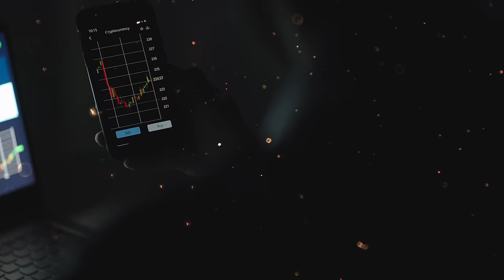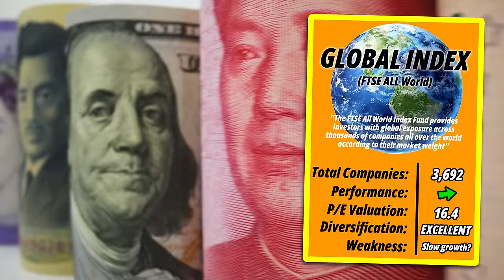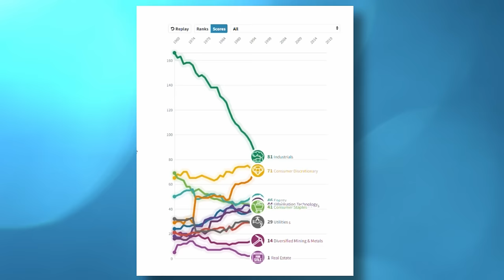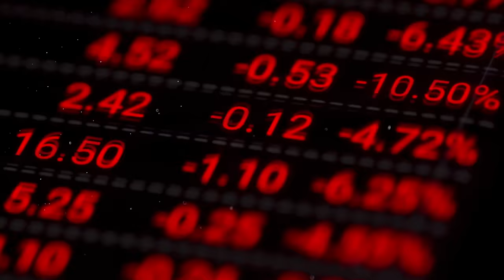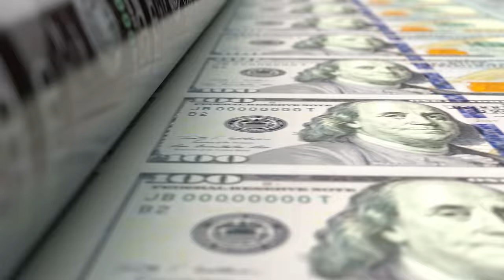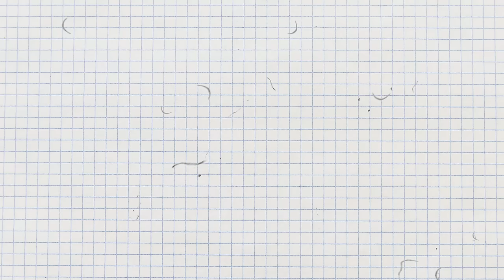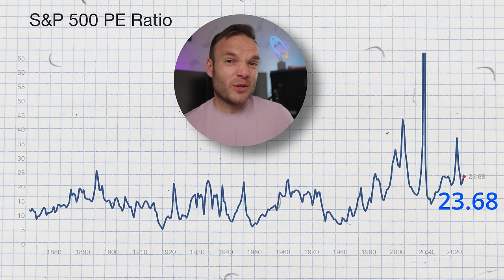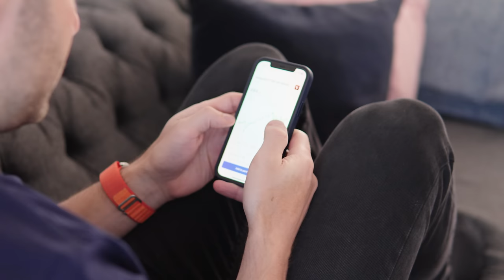The S&P 500 vs. The World - What's the Best Index?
Join My Investing Community on Discord:
This video compares the S&P 500 to a global index fund and I discuss the pros and cons that investors need to consider when choosing which index fund to invest in.

💸 - InvestEngine - Get £25 Free once you deposit £100 + FREE ISA (T&Cs Apply)*

💸 - Trading 212 - Get a Free share up to £100 (Free Stocks and Shares ISA)